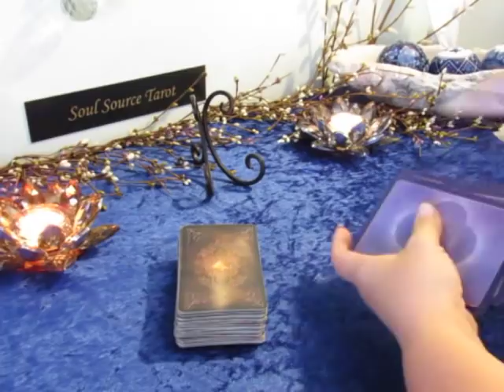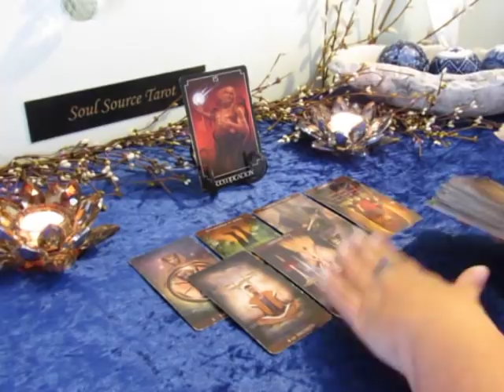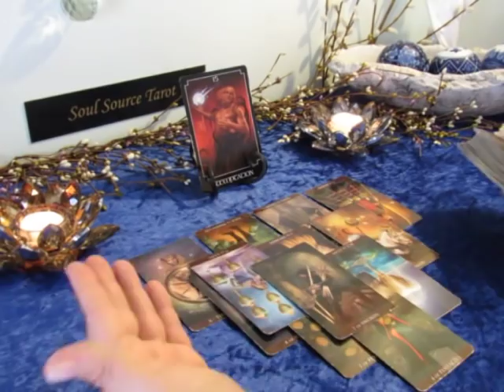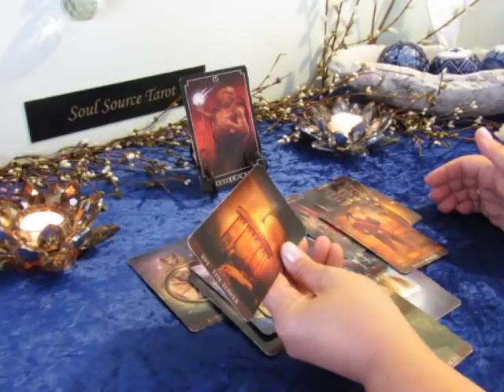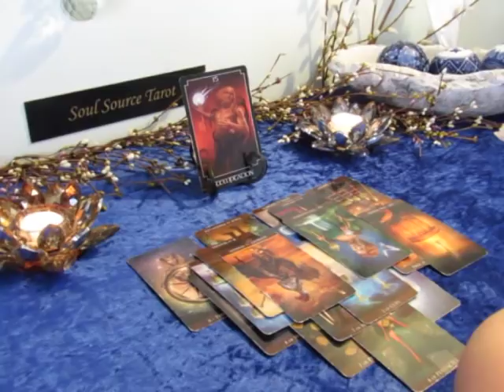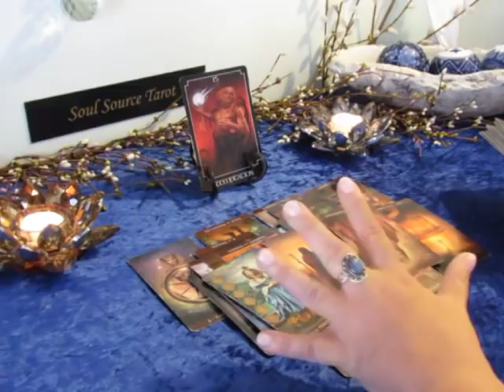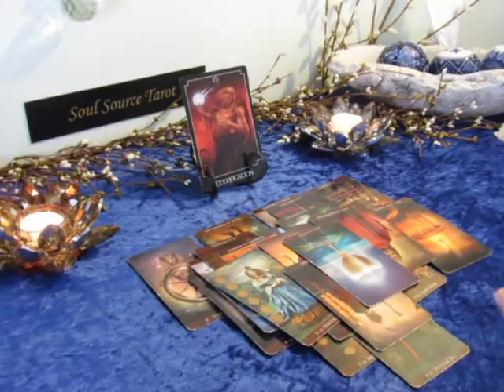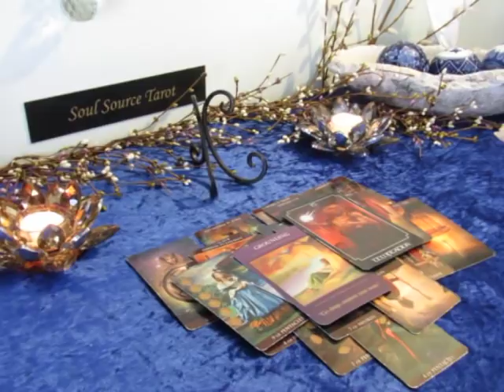Scorpio April 2019~ Loss Leads to a Blessing in Disguise~Scorpio Tarot Reading April 2019